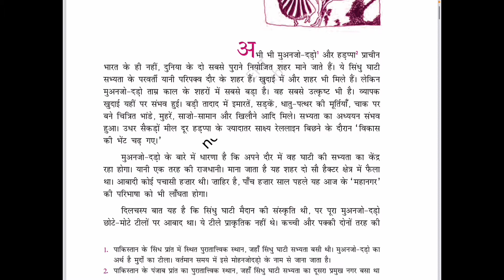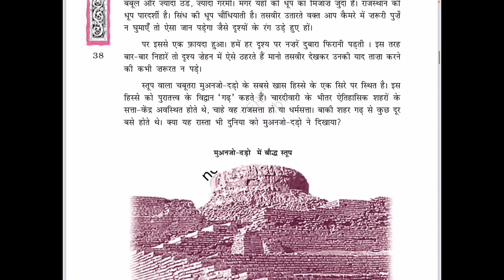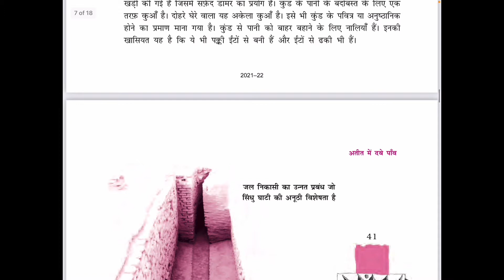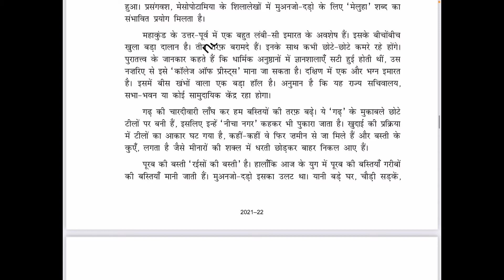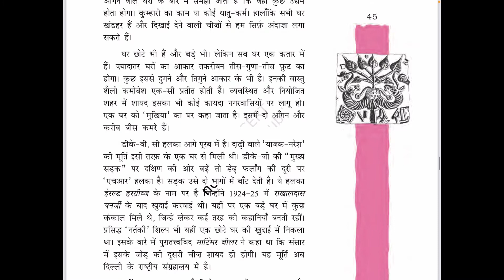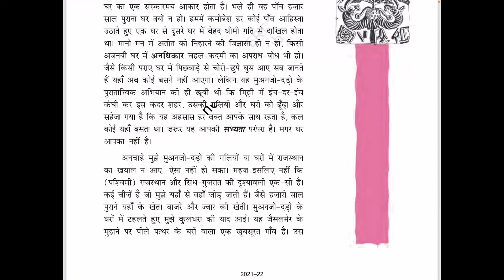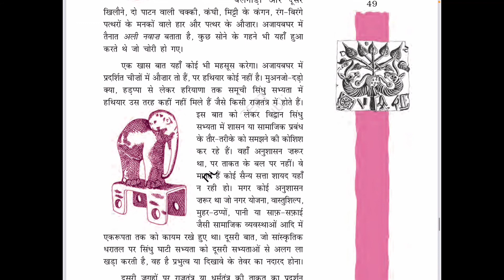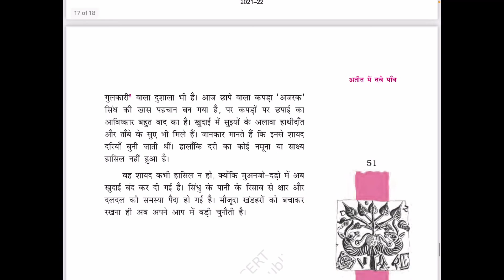Class 12 Hindi ,audio chapter ,vitan -lesson 3 “atit m dabe pav” Om thanvi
Class 12 Hindi ,audio chapter ,vitan -lesson 3 “atit m dabe pav”